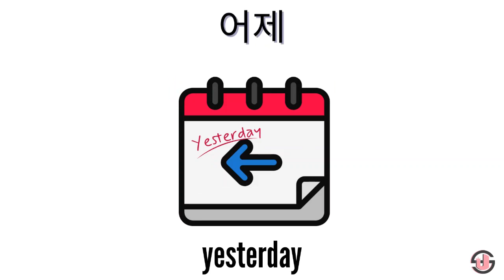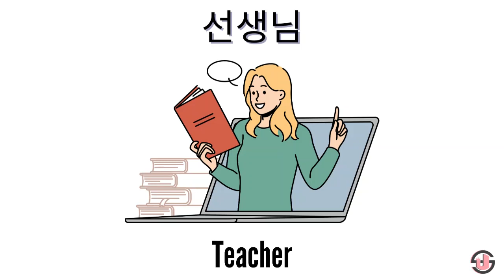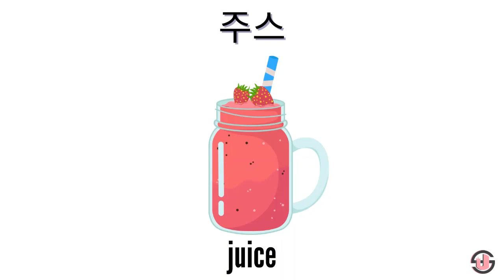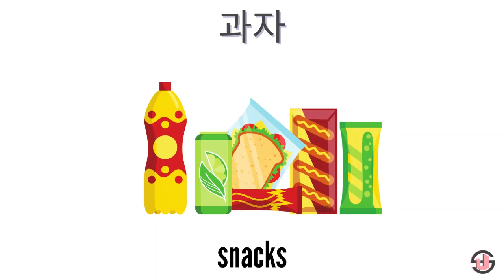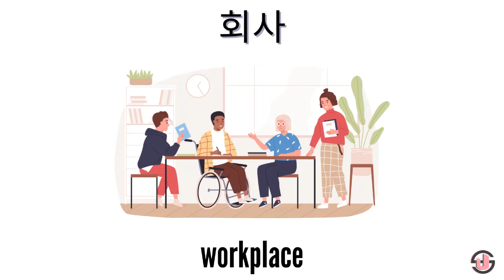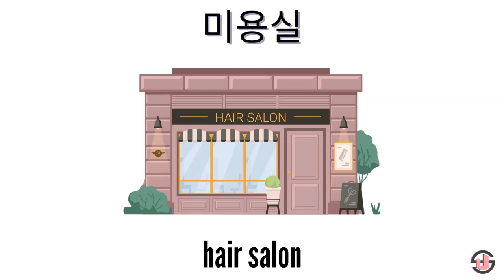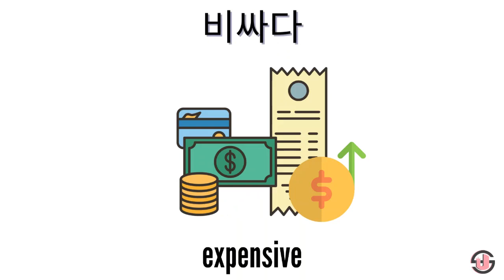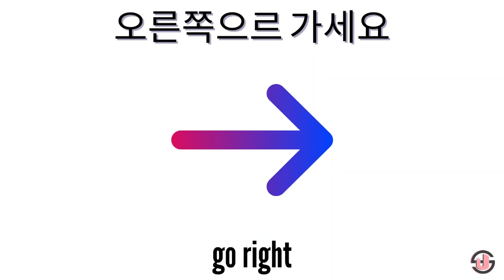Must know 100 EPS Korean Vocabulary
Mastering Korean Vocabulary: Your Key to EPS TOPIK Exam Success.

잴라^^